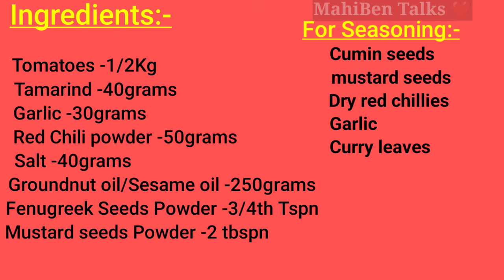| Simple & Tasty Tomato Pickle | ఈజీ గా ఫాస్ట్ గా టమాటో నిల్వ పచ్చడి తయారీ విధానం | Instant Pickle|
it's a Simple & Tasty Tomato Pickle, Challa ఈజీ గా ఫాస్ట్ గా టమాటో నిల్వ పచ్చడి తయారీ విధానం

Hi everyone.
This is Mahi. I'm from Hyderabad, India. Currently working  in Dubai. I'm here to explore my skills to share my knowledge with you all.
In this channel you can watch variety of delicious  food recipes, beauty tips, health tips, parenting, blogs, how to manage home with your career. And moreover I'll try to explore Dubai too.
Always seek the advice of your physician and other qualified health providers with any questions you may have regarding a medical condition. Never disregard professional medical advice or delay in seeking it because of something you have read on this website. Providing response to the given advice in this MahiBen Talks.